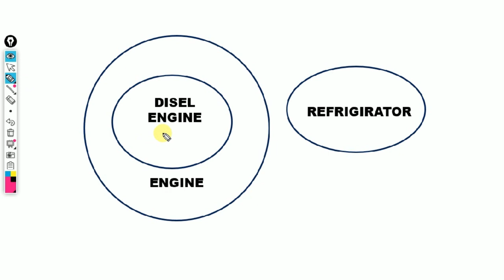Venn Diagram in odia | Odia Reasoning Class Odia|| Venn Diagram Trick Odia || digital odisha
Dear aspirants,
As you all know, RRB NTPC Exam will be held in the month of June-September 2019. So we are here to help you with the Reasonoing subject. We are providing daily reasoing class with odia language, which will help you to score good marks in this section. We aim to provide the best study material to our readers with exam level questions to help them get used to the recent pattern. In this video I try to discuss the reasoning STATEMENT AND CONCLUSION with odia language which is help you to your next exam.

counting of figures reasoning odia

figure counting questions odia,

figure counting tricks odia,

counting of figures reasoning in odia,